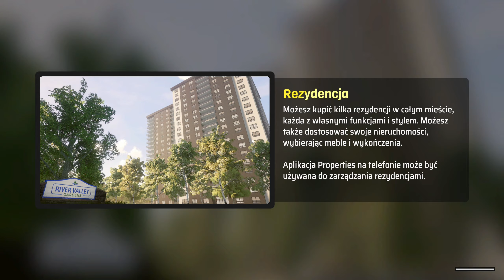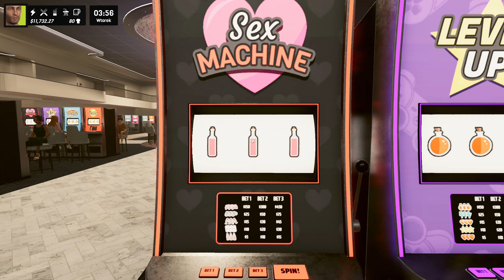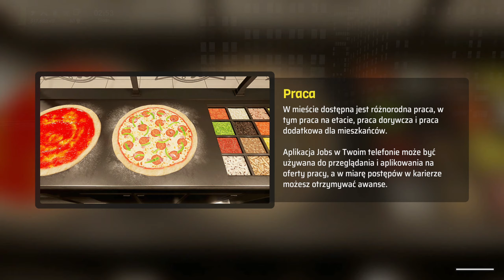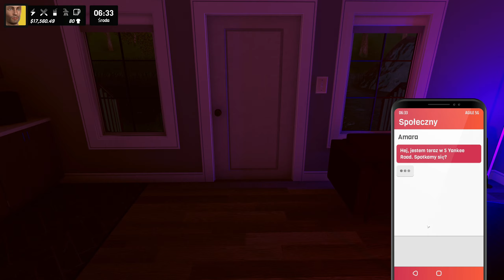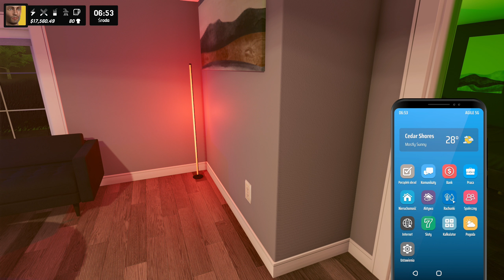Denizen PL #17 / EA / Większy transporter!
👉🏻 Zagrajmy w Denizen! 👈🏼

Symulator życia XD

Gemeplay Denizen
Zagrajmy Denizen

Jeśli podoba Ci się co "tworzę" i masz ochotę wspomóc w rozwoju, z góry dziękuję!

TYTUŁ: Denizen
GATUNEK: Przygodowe, Niezależne, RPG, Symulacje, Wczesny dostęp
PRODUCENT: Departure Interactive
WYDAWCA: Departure Interactive
DATA WYDANIA W FAZIE WCZESNEGO DOSTĘPU:: 29 kwietnia 2024